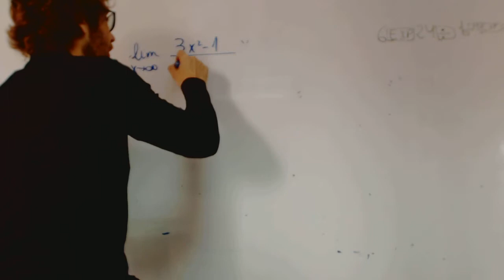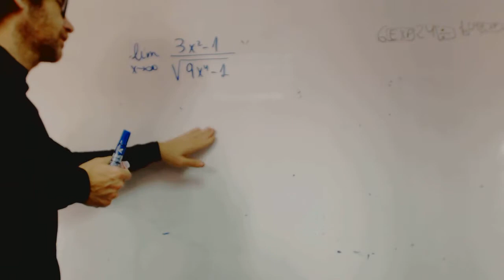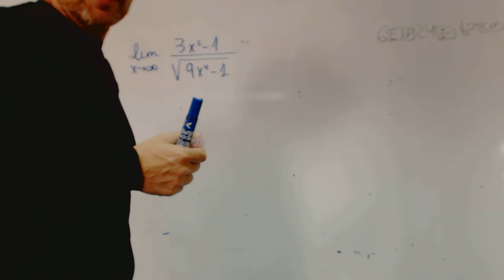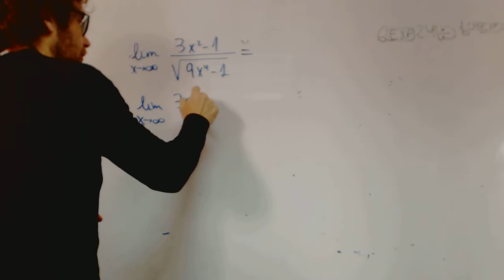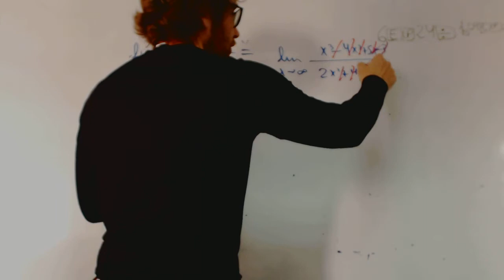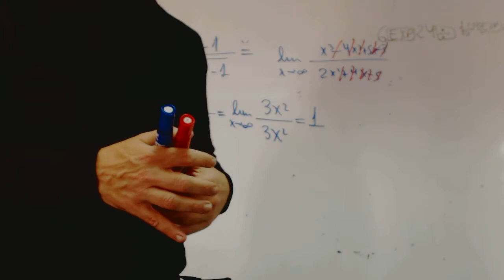Limite con truco Examen Acceso Universidad Mayores 25 Rafa Academia Usero Estepona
Limite con truco Examen Acceso Universidad Mayores 25 Rafa